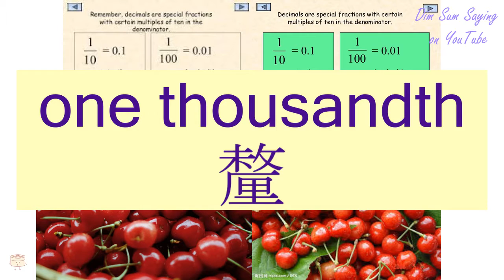"ONE THOUSANDTH" in Cantonese (釐) - Flashcard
[lei4] "ONE THOUSANDTH" in Cantonese (釐) - Flashcard. Additional information about the word: one thousandth.